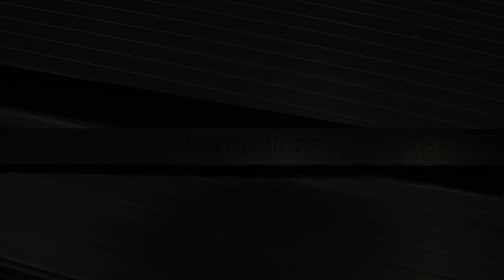DeWalt D27300 Planer Thicknesser Replacement Blade Test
This video shows the installation, adjustment and testing of replacement blades for the DeWalt D27300 Planer Thicknesser.

The 6 blades can be ordered online for 95 euros.

Blade information:
Price: 95 euro for 6 blades, thus 16 euro per blade or 32 euro per set
Material: HSS 18% (High Speed Steel 18% Tungsten)
Dimension: 260 x 21 x 3 mm
Adjustment nut distance: 206 mm
For hard and soft woods